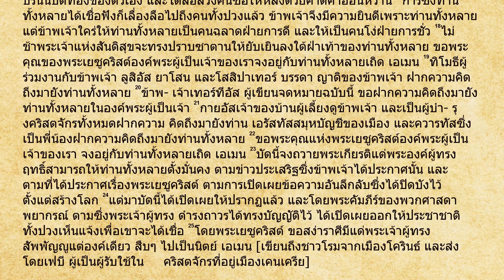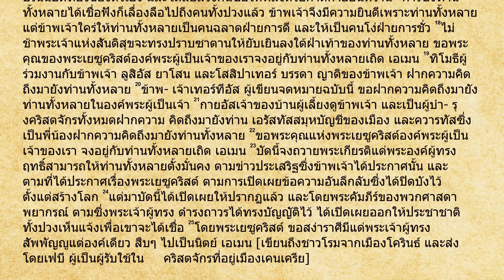โรม 16 พระคัมภีร์